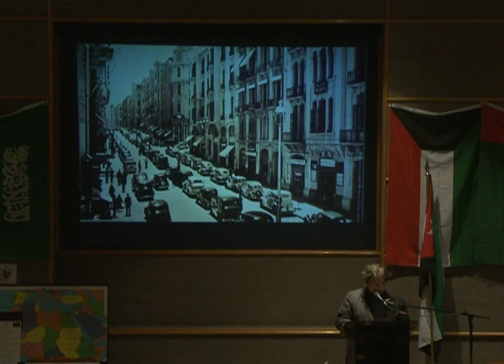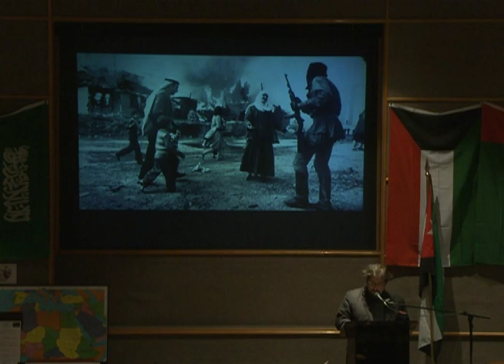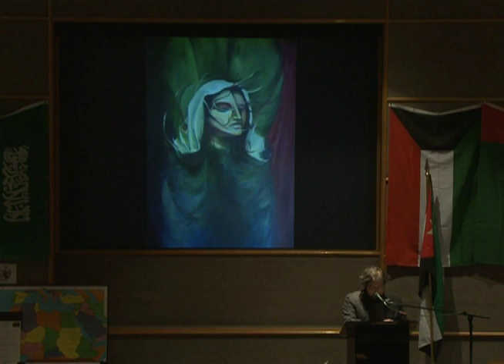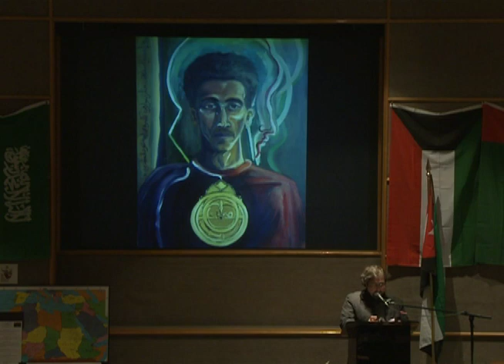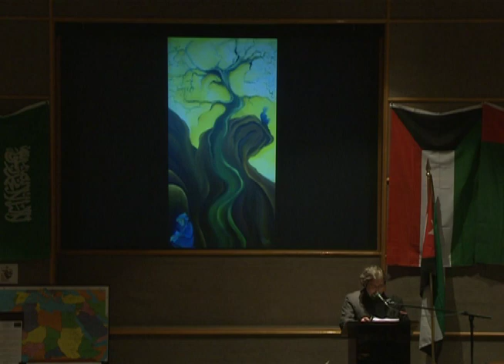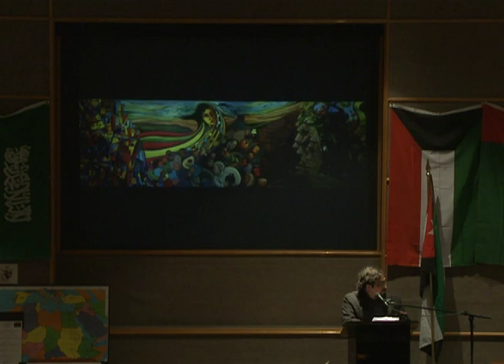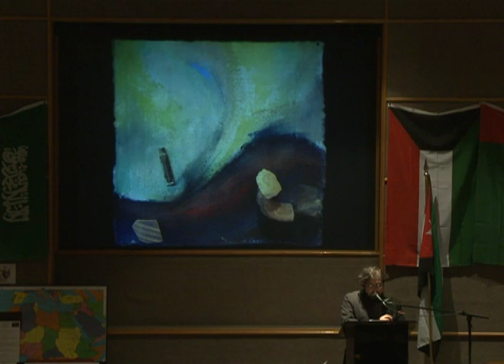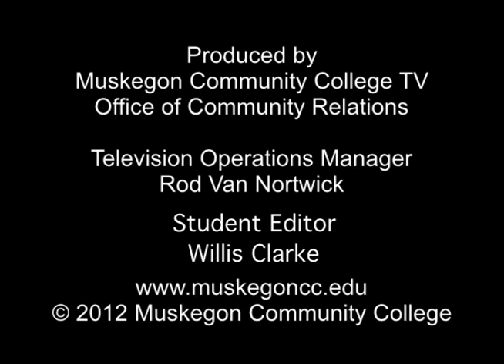Land Memory Paintings by Mohamad Bazzi